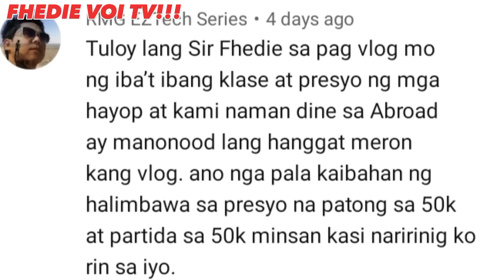PRESYO NG BAKA.MADAMI PA DIN MABIBILING MURA.PADRE GARCIA BATANGAS LIVESTOCK AUCTION MARKET#farming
good morning po sa ating lahat mga katambayan.. sa video pong ito ang inyong mapapanood ay presyohan ng mga baka... PLEASE LIKE SHARE COMMENT AND SUBSCRIBE... maraming maraming salamat po..malalahing baka at malalaking baka..